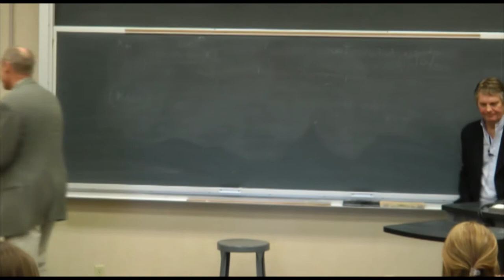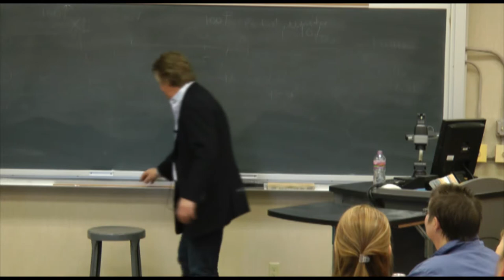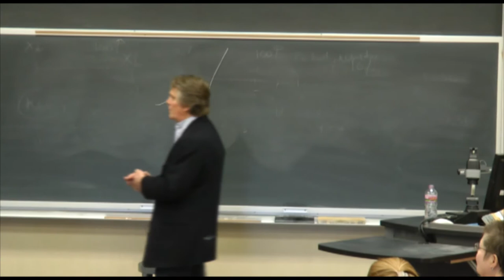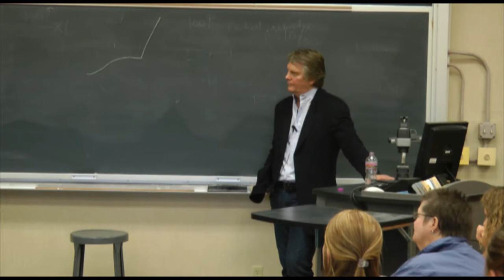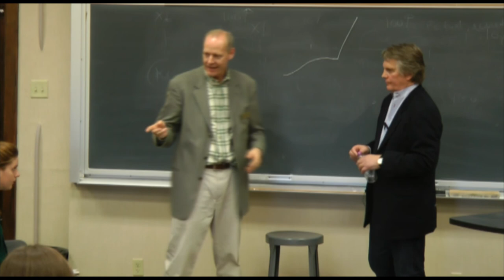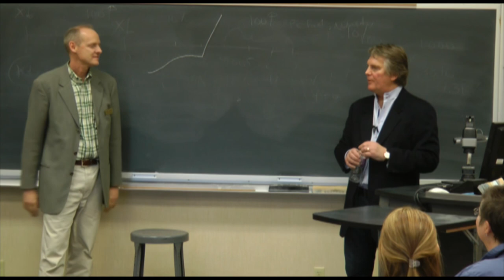Research and Passion: Dwight Tierney '69 Co-founder of MTV -- Lecture at Monmouth College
Dwight Tierney, a 1969 Monmouth College graduate, speaks to students during a Feb. 18, 2011 lecture at his alma mater. Tierney told the large crowd in attendance about how he came to be one of the co-founders of MTV.